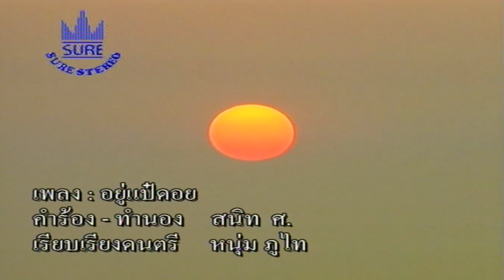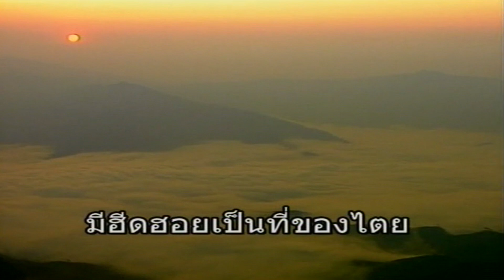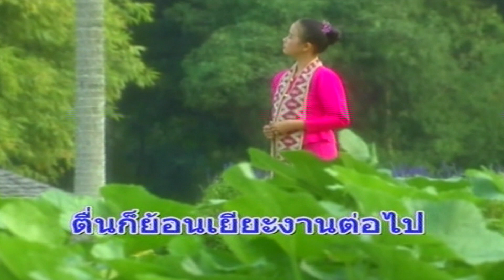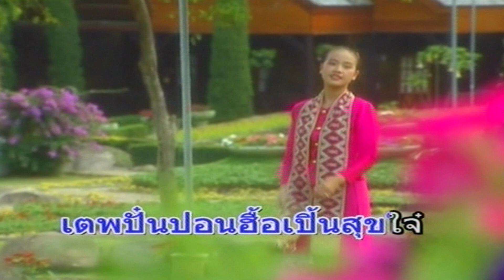อยู่แป๋ดอย-อบเชย เวียงพิงค์[ OFFICIAL MV Lyrics ]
เพลง : อยู่แป๋ดอย
ศิลปิน : อบเชย เวียงพิงค์
คำร้อง/ทำนอง :
เรียบเรียงดนตรี :